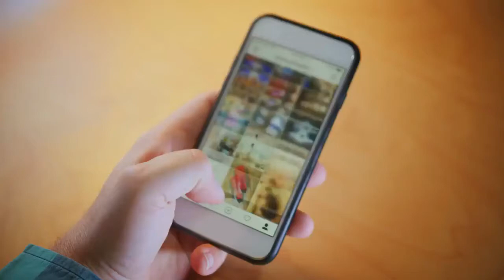90 Day Fiance Star Colt Johnson's R-Rated OnlyFans Photos Leaks. Plus Fans' Reaction.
Colt Johnson’s fans don’t have to pay so that they can see what’s under his clothes. Why pay $25 a month if you can watch it for free as it’ now leaked. The leaked photos include Jesse Caroline’s ex lowly undressing from his red pajamas. 90 Day Fiance: Happily Ever After star Colt shared his weight loss in his r-rated snaps while he filed himself to post on Only Fans in his living room.